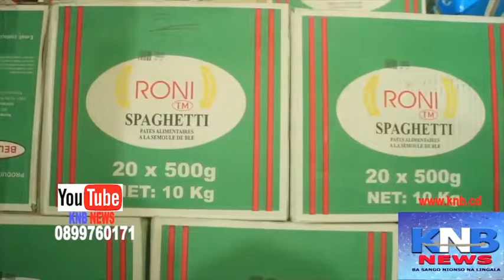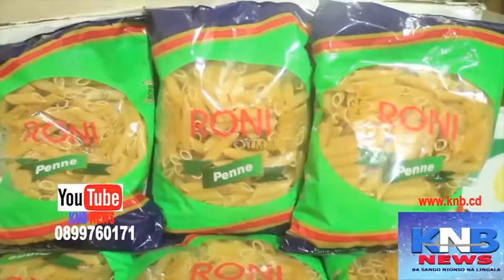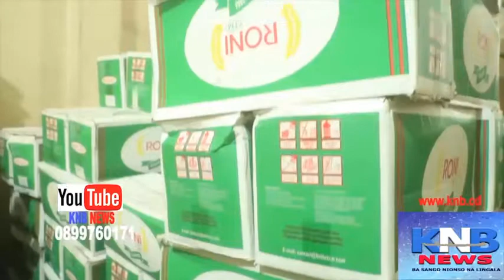🔴🔴POPULATION YA GOMA BA KATI MAKOLO BA SILANA NA KANG@ME